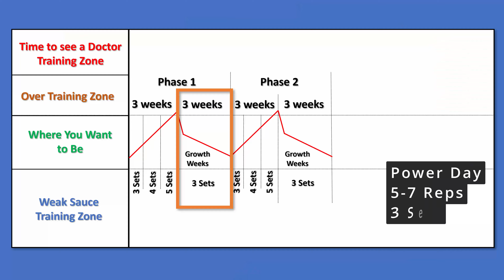GET SWOLE on POWER DAY 29 | Chest, Back, biceps | Natural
POWER DAY 29 | Chest, Back, biceps | Natural BODYBUILDING | Fitness Motivation

Week 5 of a 12-week Microperiodization workout program.  Today was Day 29, Power Day - 3 sets of 5-7, Chest, Back and Biceps.

Exercises I did today:
-Bench Press
-Dumbbell Hammer Curls w/Arm Blaster

If you want to learn more about Microperiodization…The Best Program for Natural Bodybuilding.